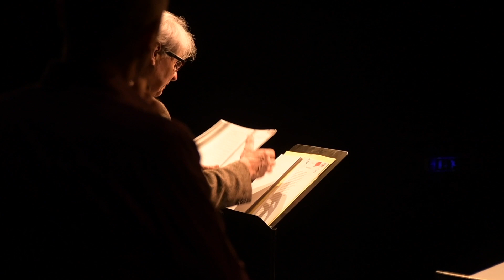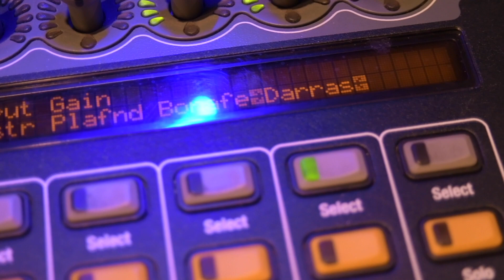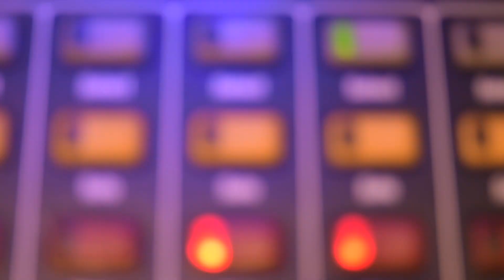Jacques Darras et Jacques Bonnaffé à la Comédie de Picardie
Jacques Darras et Jacques Bonnaffé à la Comédie de Picardie le 22 mars 2018
Amiens